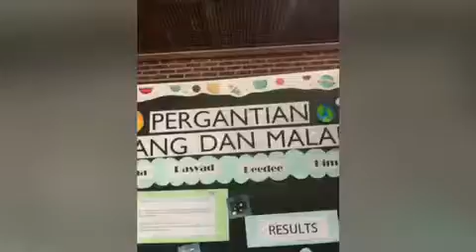science fair 2018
Sekolah Alam Bintaro